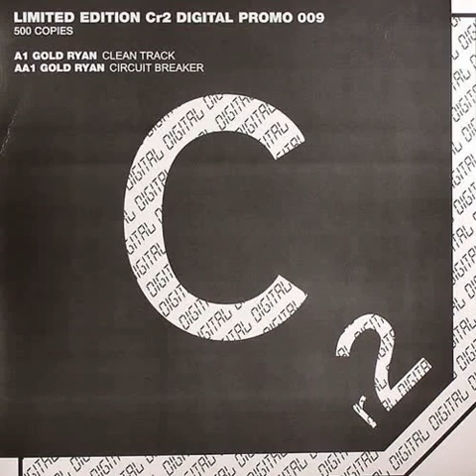𝐆𝐎𝐋𝐃 𝐑𝐘𝐀𝐍 - 𝘾𝙞𝙧𝙘𝙪𝙞𝙩 𝘽𝙧𝙚𝙖𝙠𝙚𝙧 (𝙍𝙚𝙥𝙖𝙘𝙠 𝙑𝙚𝙧𝙨𝙞𝙤𝙣) 2007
Real Name:
Maximilian Arndt
Profile:
DJ/Producer from Neuss, Nordrhein-Westfalen, Germany.
First discovered by Pete Tong, he became an Artist of Cr2 Records UK.
Now especially known as a Remixer (Solo or alongside Tapesh).